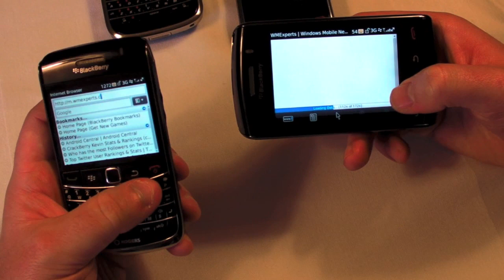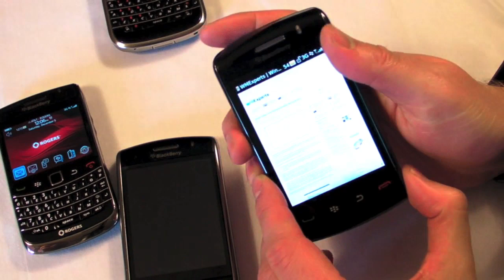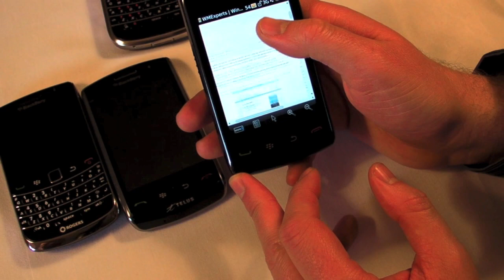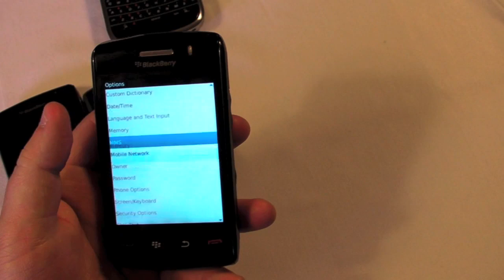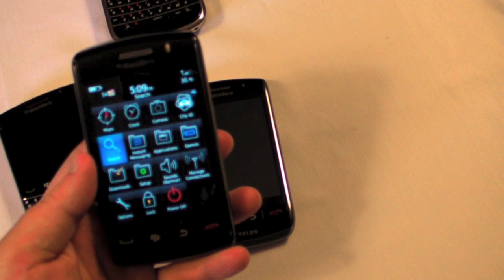WMExperts on BlackBerry